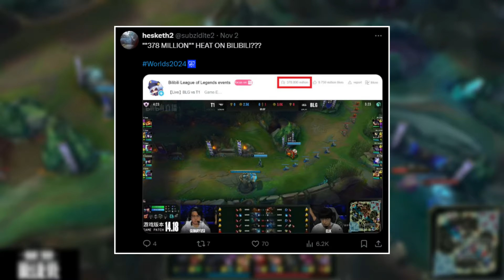Worlds 2024 Kembali Cetak Rekor Sebagai Turnamen Esports Terbesar! - Esports Take!